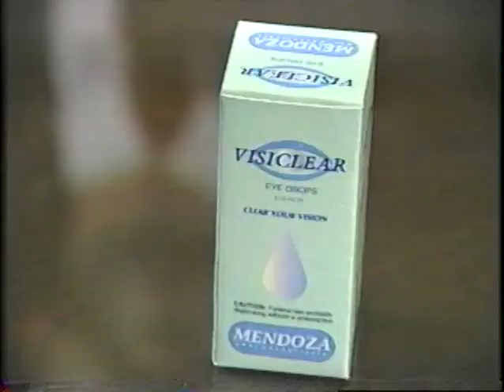Of Mice and Mendoza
Part of the AAAS Integrity in Scientific Research series This case focuses on issues related to the consequences of industrial support for the sharing of data and resources, the role of technology transfer, the effects of commingling public and private funds, and the stresses that scientists encounter in the face of conflicting professional values, legal obligations, and loyalty to colleagues.

Jim and Peggy, collaborators on a large, multi-site research project, meet face-to-face for the first time to review their progress and discuss future collaboration on the project, which is partially funded by a pharmaceutical company. Peggy mentions that she has not received a response to her request for several of Jim's knock-out mice. She acknowledges having received a transfer agreement from the company that would have permitted her to obtain the mice, but claims not to have signed it because of "all sorts of restrictions." Jim shares her frustration and promises to follow up with the company. A company executive, Harry Carter, reminds Jim of the firm's long-term support of his work and stresses how important it is for the company to retain control over its research investment in the highly competitive pharmaceutical industry. Peggy can have the mice when a signed transfer agreement is received. Later that evening, Jim informs Peggy of his meeting with Carter and admits that he simply can't hand the mice over to her. Peggy appears resigned to abandoning this part of her research protocol, when Jim offers her the mice along with the transfer agreement, and tells her she can submit it upon her return home, implying that the decision to do so would be up to her.